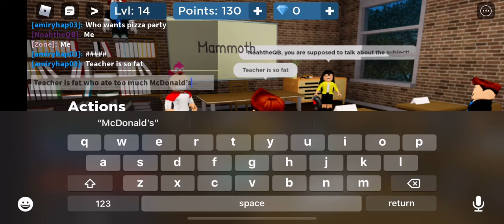Teacher is angry pt3